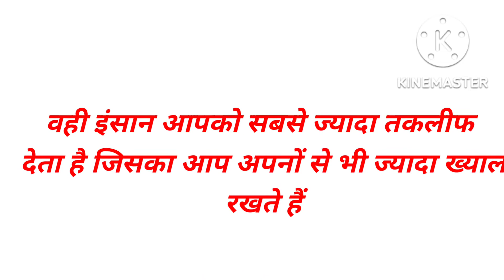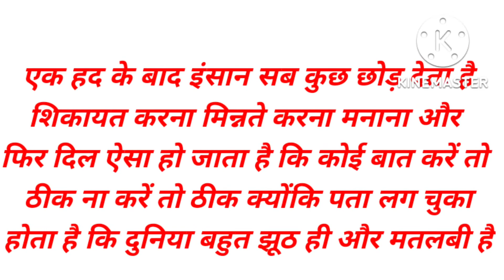तुम्हे बारिश पसंद है और मुझे बारिश में तुम